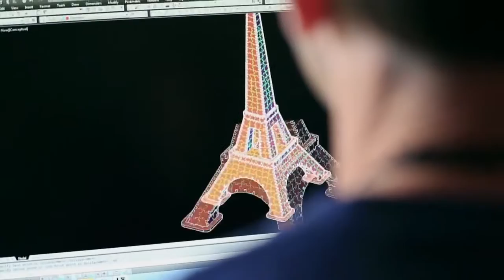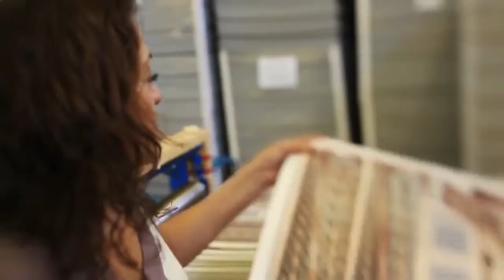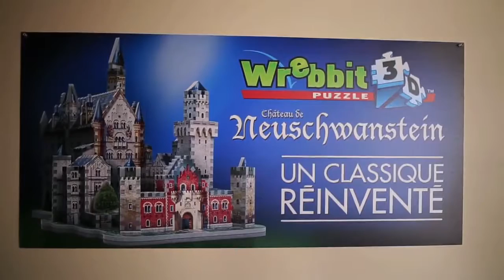Small Business Innovators Wrebbit 3D Puzzles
Rogers salutes every small business in Canada that has the passion and drive to succeed. Discover how one business in Montreal innovated to create 3D .